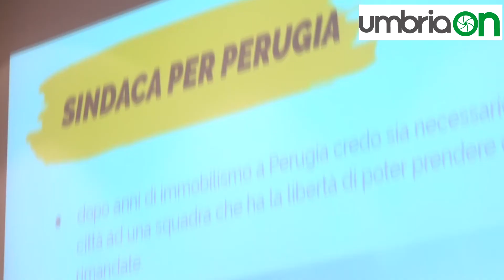Perugia, ecco la lista di Francesca Tizi (M5s) per le comunali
- Non ha voluto parlare di Cristina Rosetti, ma è inevitabile che, da qui al 26 maggio, ogniqualvolta si parlerà dei 'Cinque Stelle' inevitabilmente farà capolino anche l'ormai ex capogruppo, che ha deciso di fare una lista civica a parte dopo che la sua non è stata certificata